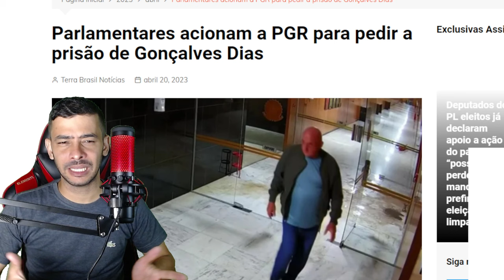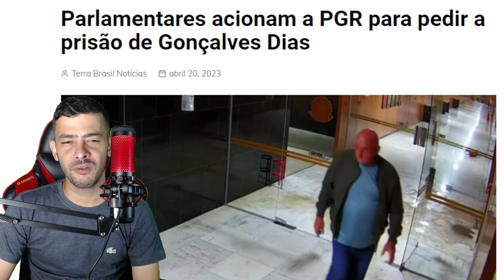URGENTISSIMO! AGORA DEU DENUNCIA GRAVE RUINA DO GOVERNO!